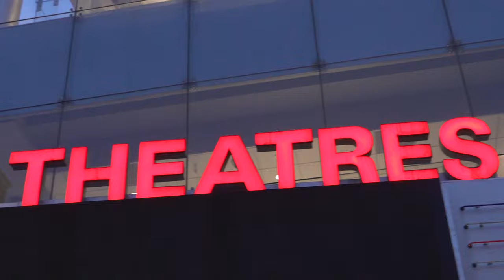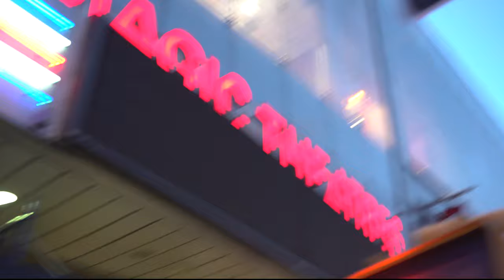Ba Skiee - Quarantine Love (Music Video) Dir.